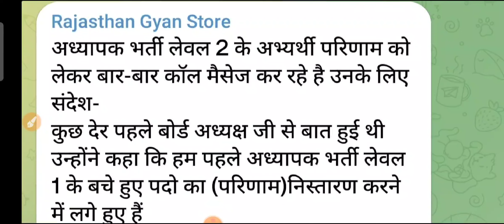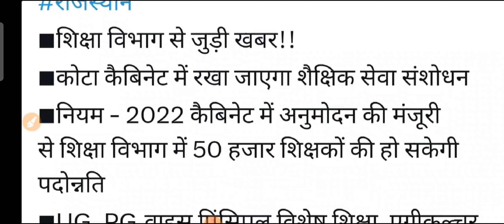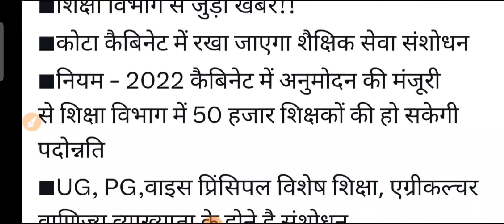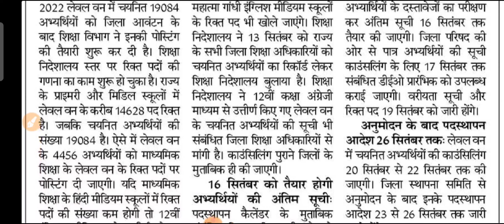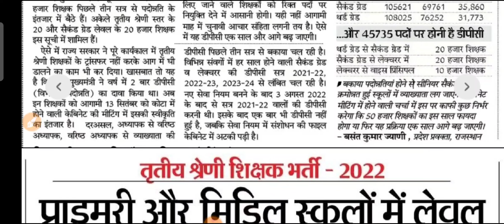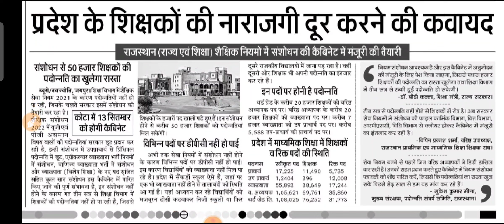REET शिक्षक भर्ती | 3rd ग्रेड 2023, 1st ग्रेड, सेकंड ग्रेड | शिक्षा मंत्री